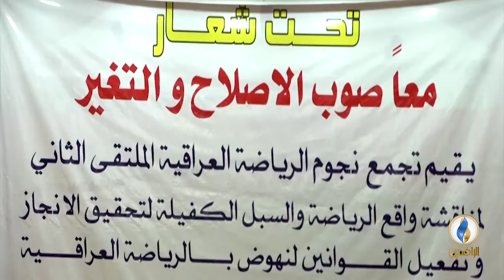صدى_الرياضة | الحلقة 67 - تقديم بلال بداع